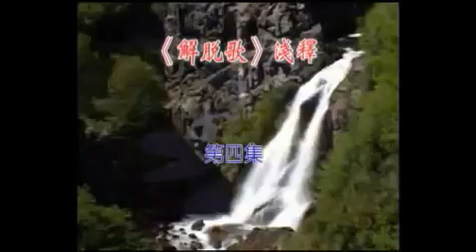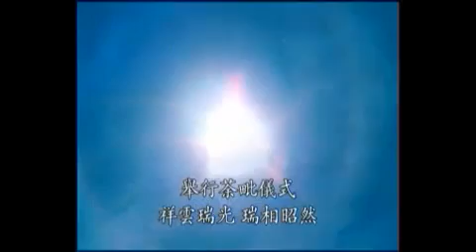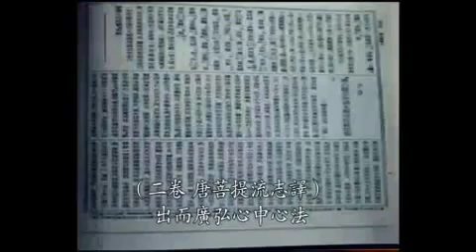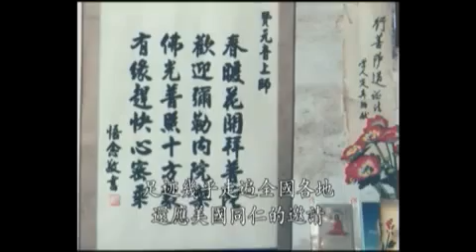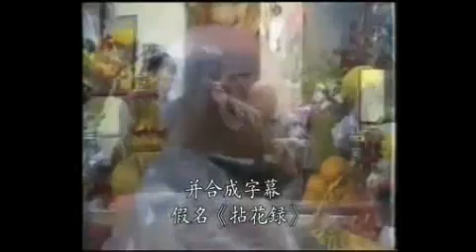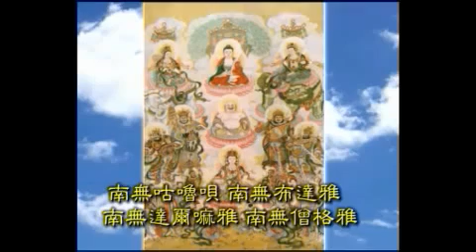元音老人佛法開示_淺析大愚法師解脫歌-04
元音老人網路專輯

阿闍梨年青時隨天臺宗大德興慈老法師習台教，繼又隨范古農老居士學習唯識，複隨華嚴座主應慈老和尚學華嚴，習法界觀，最後依心密二祖王驤陸阿闍梨修心中心法，並於1958年接任心中心三祖位。
後數十年，融通淨密，隨機施教，默默耕耘，毀譽不動。以九旬高齡，尚奔波弘法，東至黑吉遼，西到雲貴川，南始湘粵閩，北迄陝甘青，足跡遍及國內。海外於1997年秋遠赴美國，東部至紐約，南到德州，西往洛山磯、矽谷灣區、三藩市等地開示灌頂隨機教化。
上師論著《略論明心見性》面世，啟教界以悟入為根本，振聾發聵；《佛法修證心要》出版，示學人行真修之大道，刻骨銘心。
老人一生為弘揚佛法而鞠躬盡瘁，為我們樹立了光輝榜樣。願我們能繼承佛陀家業，不負前人期望。

—資料錄自﹕"菩提樹網 "